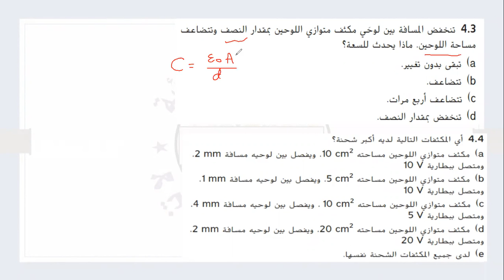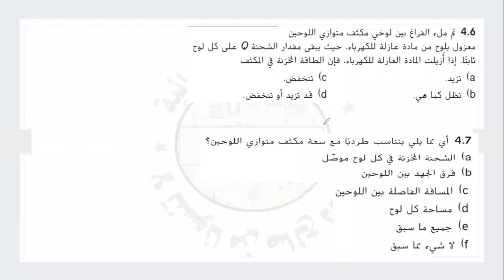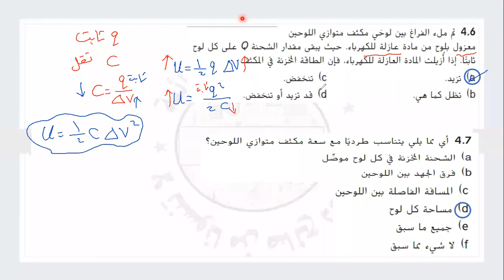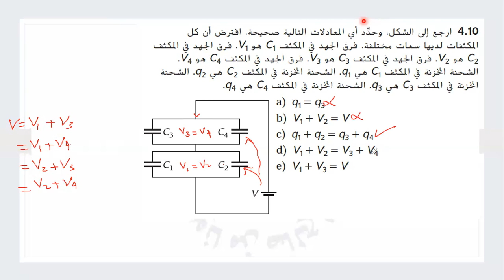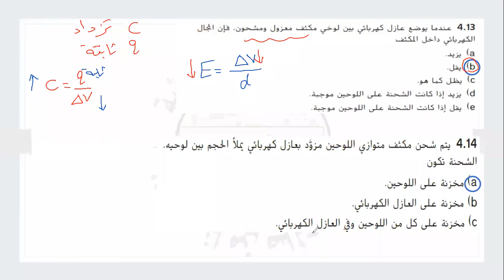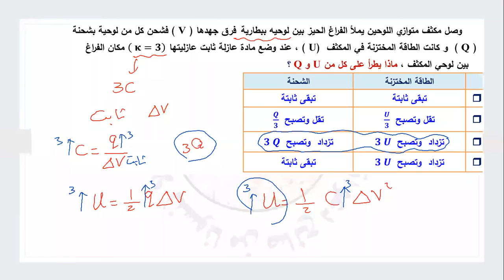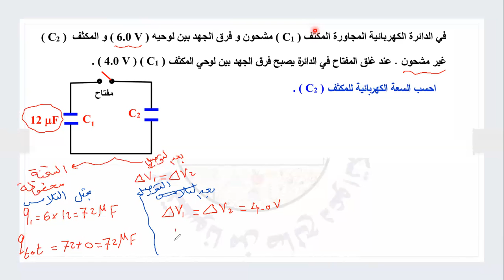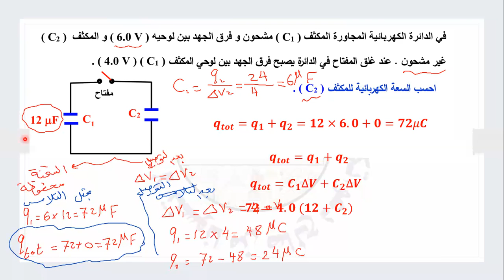حل أسئلة الإختيارات لوحدة المكثفات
الصف الثاني عشر متقدم -الوحدة الرابعة المكثفات